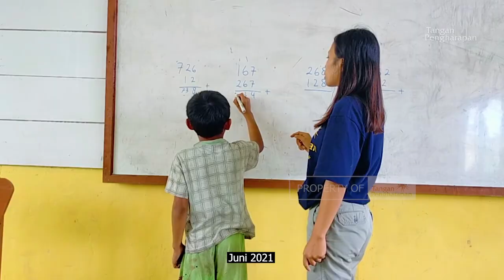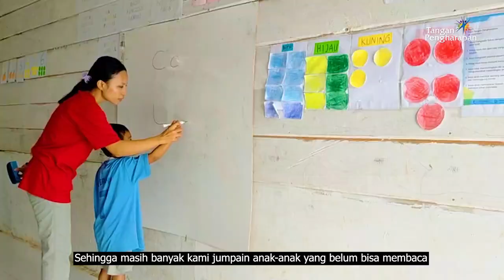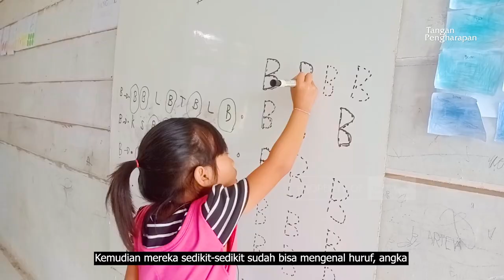Cerita Guru Pedalaman - Abigael semy ranteanan, Flc, Madobag